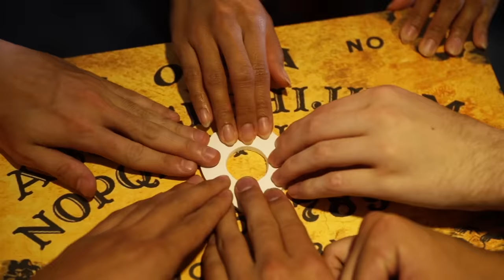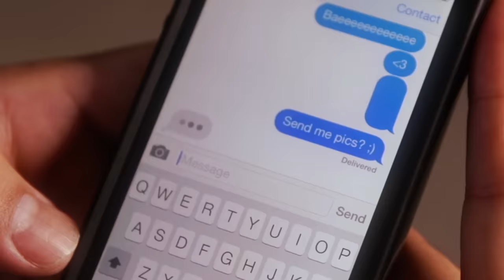If Horror Movies Weren't Scary!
These are the versions of Horror Movies that go on in my head while I'm watching them..